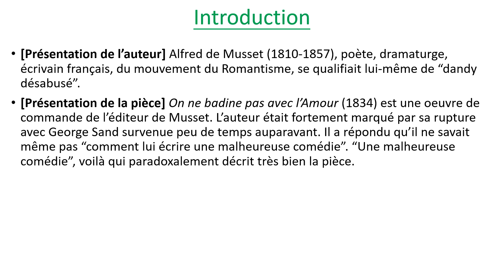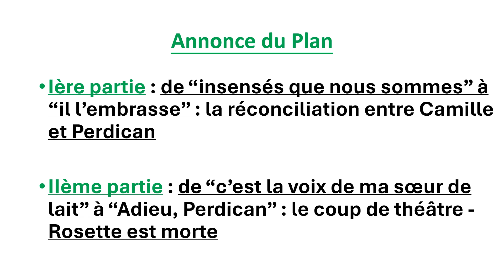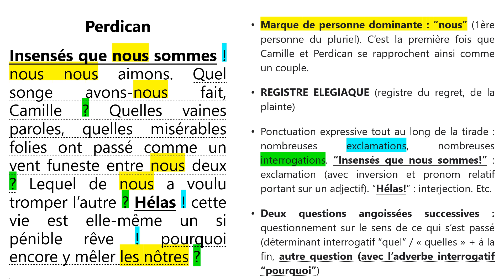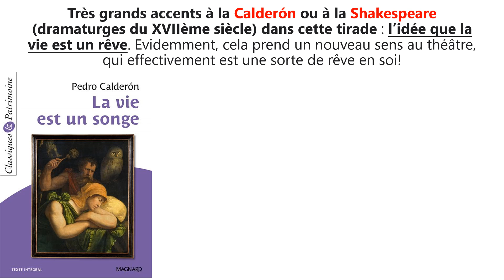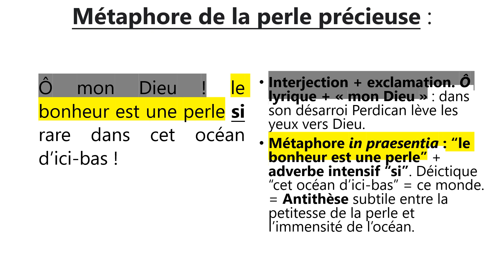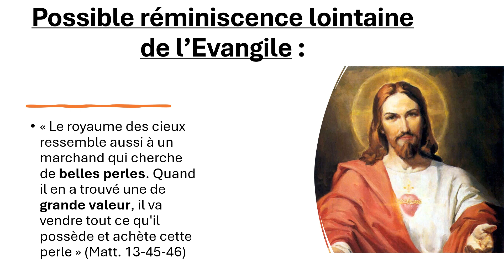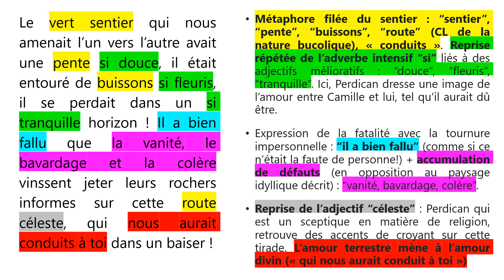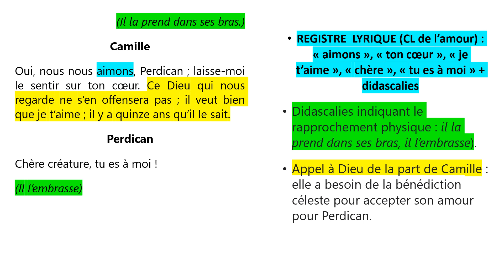Musset, le dénouement (acte III scène 8) - analyse complète (1ERE PARTIE)